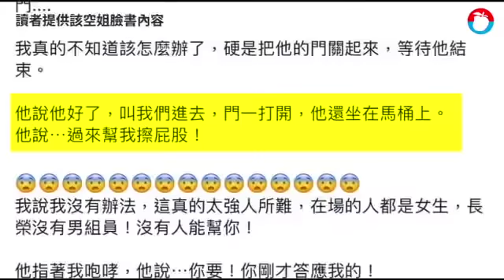噁！200公斤胖老外逼台灣空姐幫擦屁股 空姐哭訴：揮不去屎味 | 台灣蘋果日報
台灣空姐真的超辛苦！一名管姓民眾向《蘋果》投訴，他本月19日搭乘一架國籍航空班機從洛杉磯回台，機上卻有一名體型壯碩的白人男子，不斷要求台灣空服員協助做不合理的服務，上廁所要空姐幫忙脫褲子，甚至上完大號還要空姐幫忙擦屁股！空服員不肯，該名乘客還跟空姐咆哮，影響同機乘客搭機的安寧；該名空服後來也在臉書上留言，表示自己身心受創，腦中現在是揮之不去的屎味。